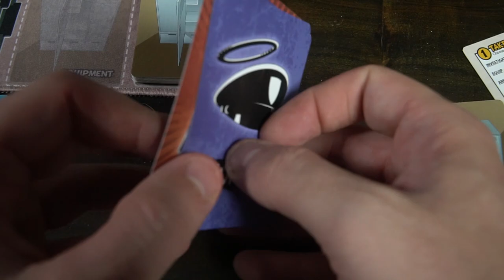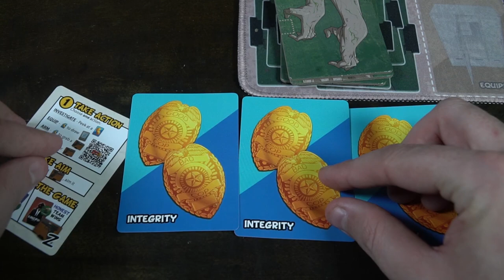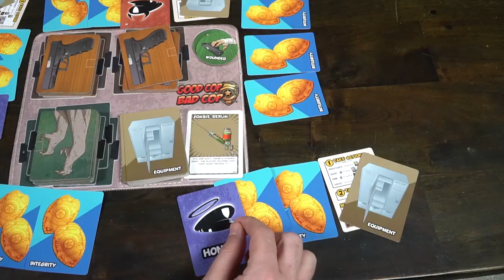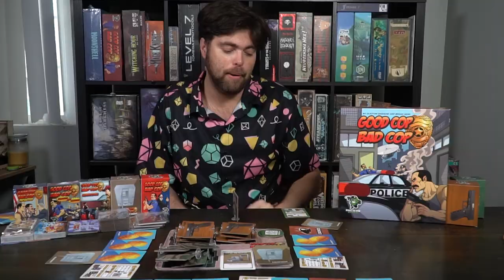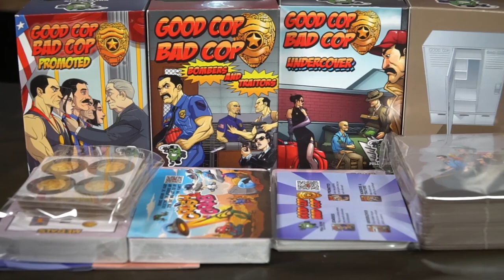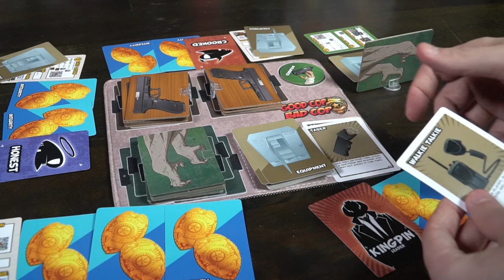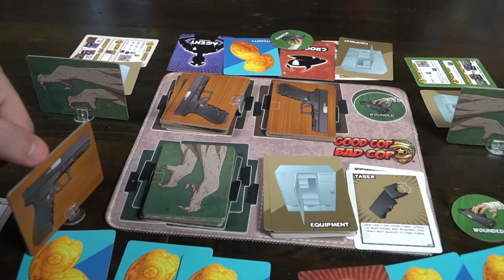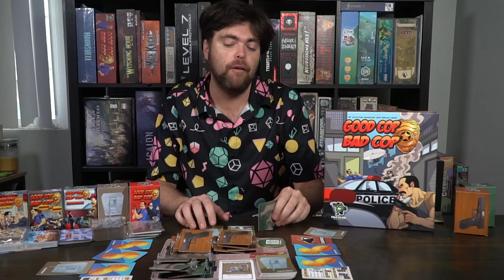Good Cop Bad Cop | Zombies - Review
Good Cop Bad Cop Zombies Review by Unfiltered Gamer